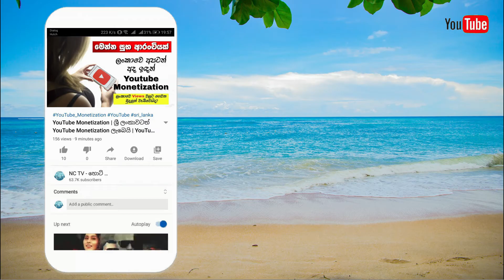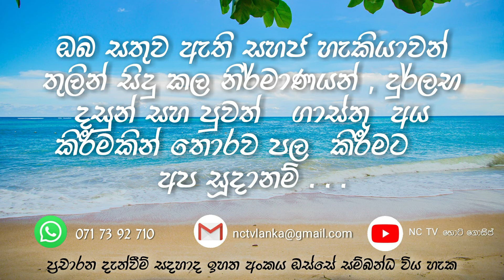Dr. Nevil Fernando Passed away from Covid-19